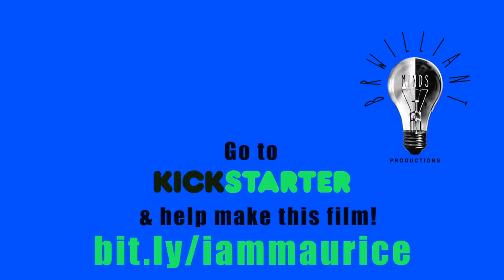"I am Maurice" - Ryan Reiss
Promo video for "I am Maurice"